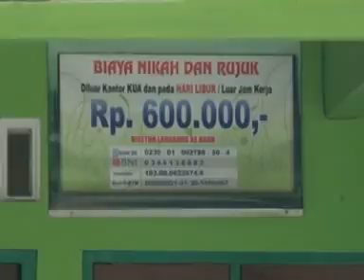SABILUNA - Mayya Salqod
SABILUNA LIVE SHOW